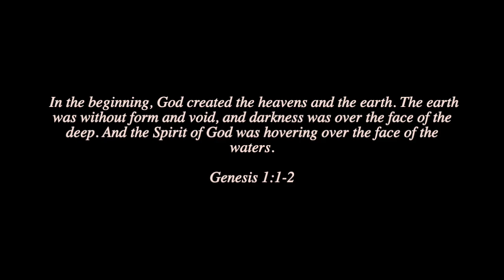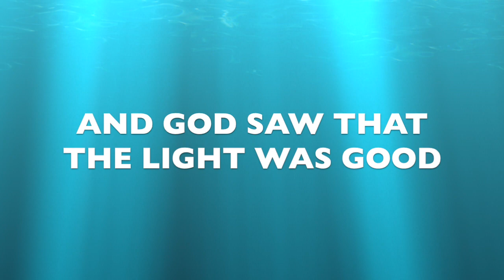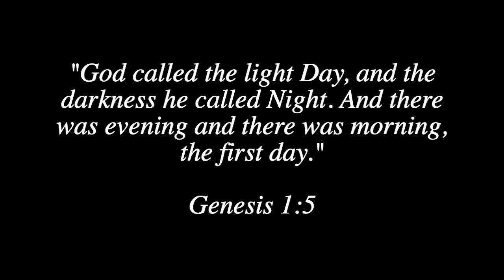Let There Be Light (Genesis 1:3-4) (Backing track only, no vocals)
Let There Be Light (Genesis 1:3-4) Backing Track with Lyrics
Words and Music by John Telfer and David Doty

This backing track is intended for use in live performance; no vocals have been recorded.

And God saw that the light was good,
And God divided the light from the darkness.

Production notes:
This backing track was produced using Logic Pro, NI Kontact 7, BBCSO Pro, Eric Whitacre Choir, Blackhole, and Omnisphere 2.8.